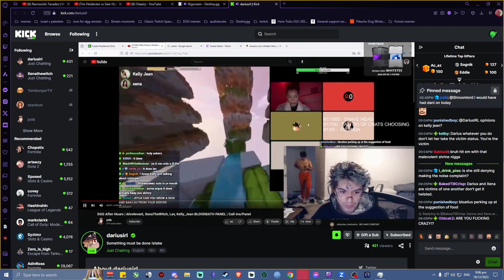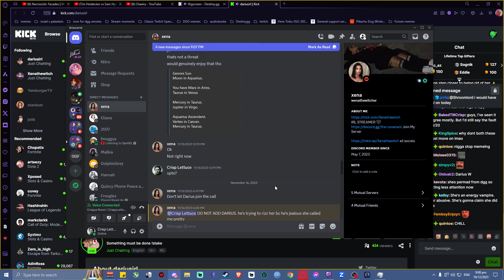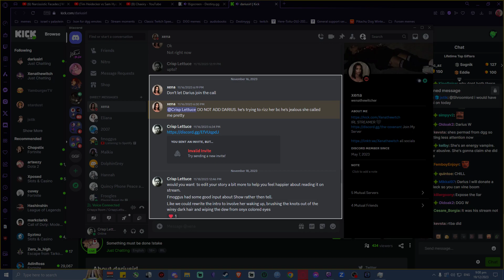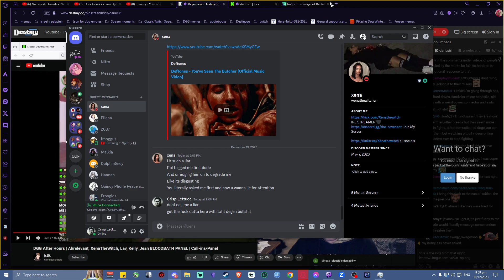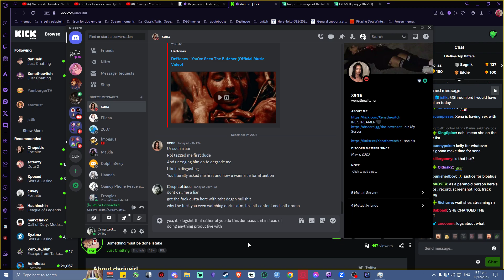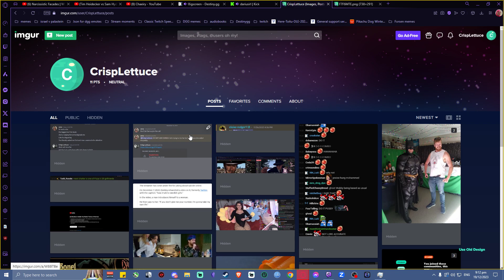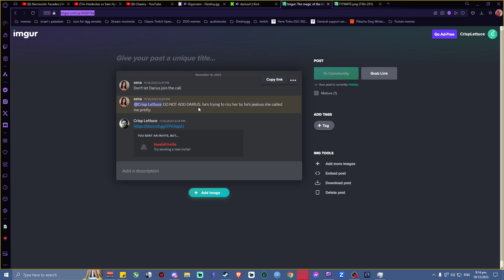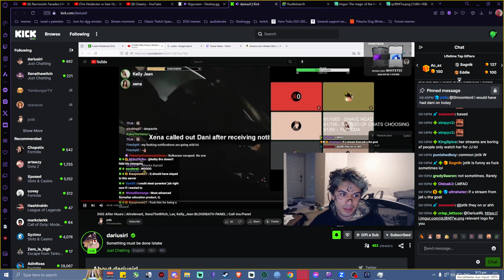Desktop 2023 12 19 21 15 20 02 DVR